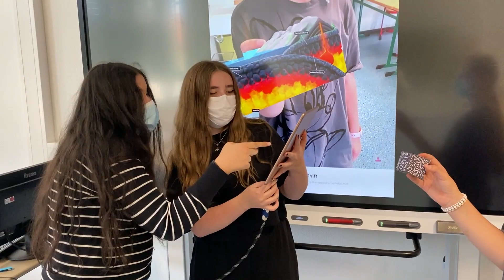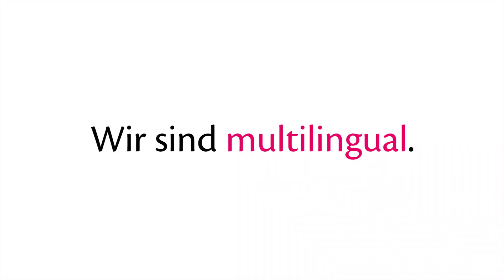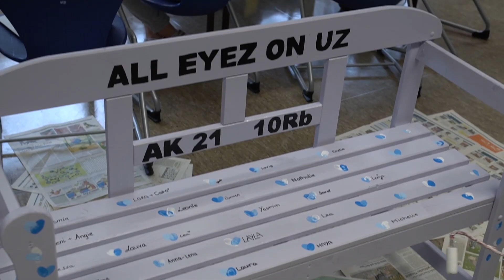SFGRS - St.-Franziskus-Gymnasium und Realschule Kaiserslautern - Aktueller Imagefilm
Das SFGRS Kaiserslautern stellt sich im aktuellen Imagefilm vor. Mehr Informationen zu unserer Schulleben und Angebot findet ihr und auch auf unserem YouTube-Kanal.